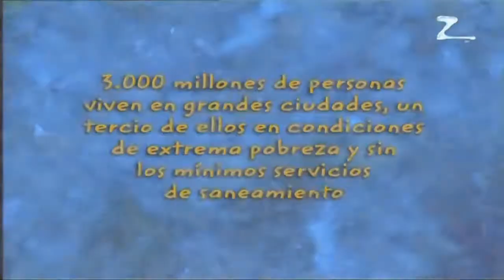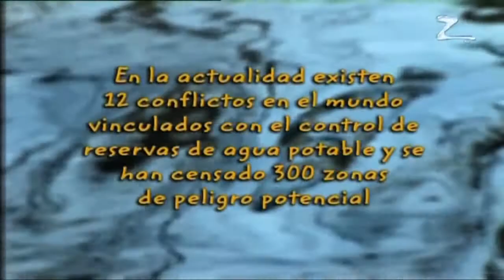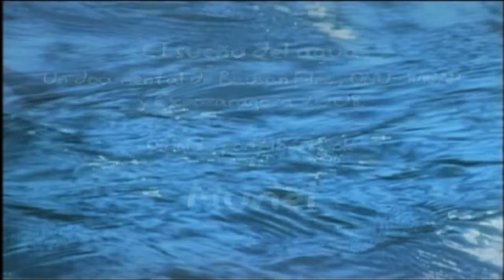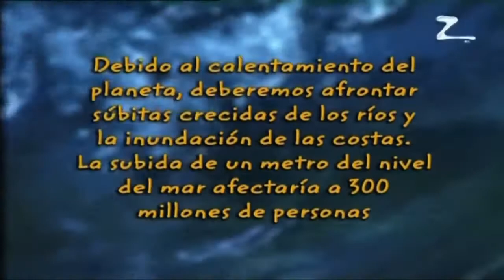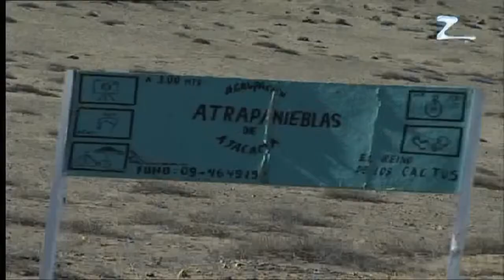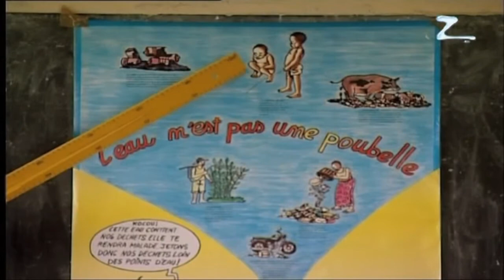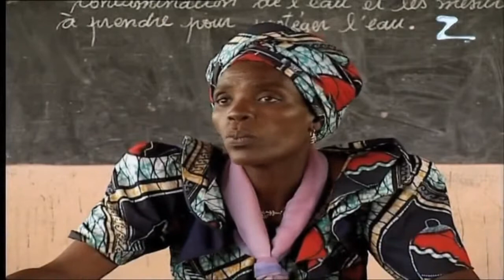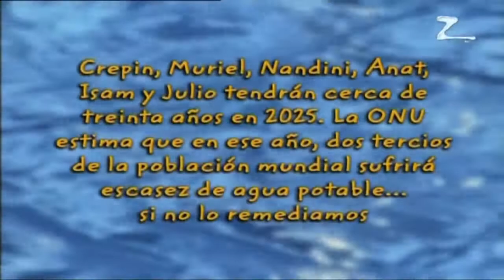El Sueño del Agua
El  sueño del agua presenta la historia de cinco niños de cinco lugares del planeta que nos cuentan los problemas que tienen a diario con el agua en su región. Crepin, desde Benin, en África, nos revela como la contaminación del lago está reduciendo la pesca de la que vive su familia. En Holanda, Muriel nos explica que van a tener que evacuar su casa para reforzar el dique que les protege del mar. Nandini, en Bombay, nos relata su odisea de todod los días para proveer de ahua a su familia. Isam y Anath de Gaza, en Palestina, nos cuentan como el reparto del agua potable añade tensión a una de las zonas más inestables del planeta. Y Julio, desde el desierto de atacama, en Chile, nos enseña la manera la manera de encarar la sequía con imaginación.